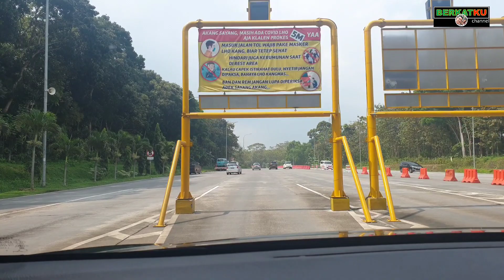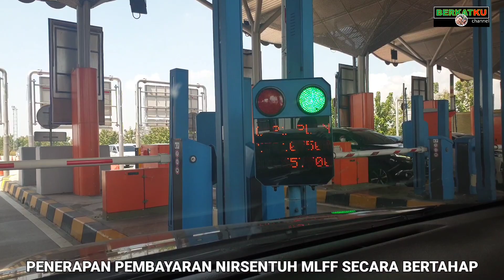TRANSAKSI NIRSENTUH MLFF DI JALAN TOL AKAN SEGERA DILAKSANAKAN MULAI AKHIR TAHUN 2022 !!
Salam jumpa lagi dengan berkatku channel.

Dalam video kali ini saya akan memberikan informasi tentang rencana implementasi Pembayaran di jalan Tol dengan sistem Transaksi Nirsentuh MLFF. Saat ini Pemerintah melalui Kementerian PUPR terus melakukan inovasi dalam pelayanan kepada pengguna jalan tol di Indonesia.
Salah satunya adalah dengan penerapan Pembayaran Nirsentuh MLFF yang mulai akan diterapkan secara bertahap mulai akhir tahun 2022.
Pembayaran Nirsentuh MLFF atau Multi Lane Free Flow akan memberikan kemudahan dan efektivitas waktu kepada pengguna jalan tol, dimana kedepan Pembayaran jalan tol tidak lagi menggunakan kartu e-tol. Transaksi Nirsentuh MLFF berbasiskan kepada penggunaan smartphone yang tersambung dengan sistem aplikasi lewat internet.

Penerapan Pembayaran Nirsentuh MLFF akan dilakukan secara bertahap de beberapa ruas jalan tol dan selanjutnya ditahun 2024 sudah dapat dilakukan secara penuh disemua jalan tol di Indonesia.
Kita tunggu saja pelaksanaannya besok.

Mudah-mudahan informasi ini bermanfaat dan jika ada kekurangan saya mohon maaf.
Terimakasih.